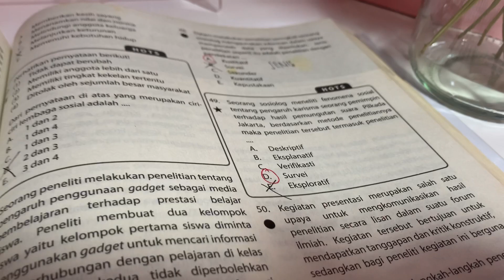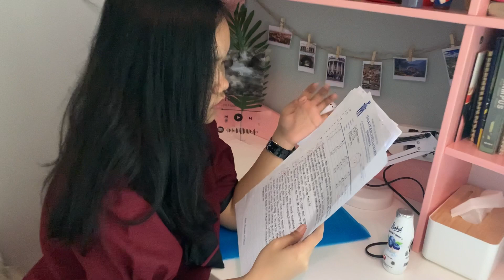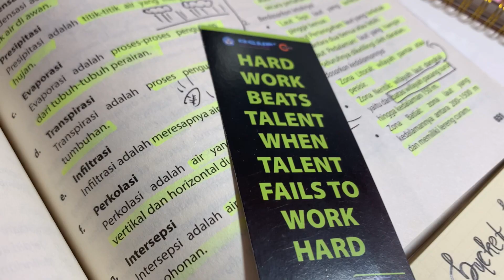ILM - ❝Nggak Apa apa, Aku Sedang Berusaha Berdamai Dengan Keadaan❞ | XII IPS 1 Kel 4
Menceritakan tentang hari-hari penuh perjuangan untuk berdamai dengan keadaan yang kian membuat setiap harinya terasa lelah dan rumit akan kabar tingginya kasus Covid-19, dimana aktivitas dan keproduktivan menjadi sangat terbatas. Imbas inilah yang dirasakan oleh CLAUDIA, DIVA, dan CHYNTIA dimana mereka bertiga merupakan Gen Z yang dituntut untuk membantu perekonomian keluarga (CLAUDIA), berjuang meningkatkan prestasi (DIVA), dan berusaha untuk keluar dari lingkungan pertemanan yang toxic.
Namun yang mereka lewati kini nyatanya hanyalah sebuah fase terendah kehidupan mereka. Tetap jaga kesehatan dan lakukan perjuangan untuk mendapatkan hasil yang indah setiap harinya.

KEL 4 (12 IPS 1) Dengan Bangga Mempersembahkan...

Kelompok 4 (12 IPS 1):
Chintya Margareth
Claudincia Christina / 07
Diva Skesya / 10

Ost: THE SWAN - Saint Saens
Featuring:
Daerlene (12 IPS 1)
Felice, Natasha (12 IPS 2)
Audy, Dita, Fergie (12 IPS 3)